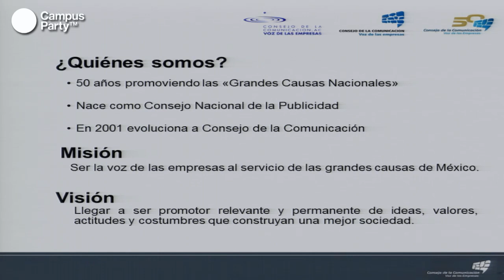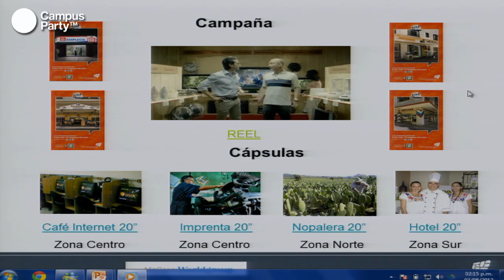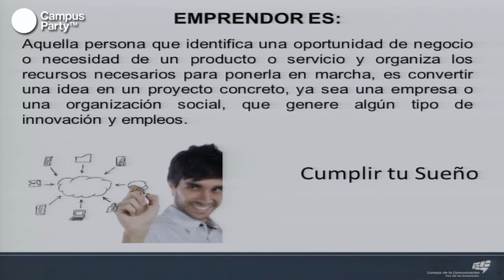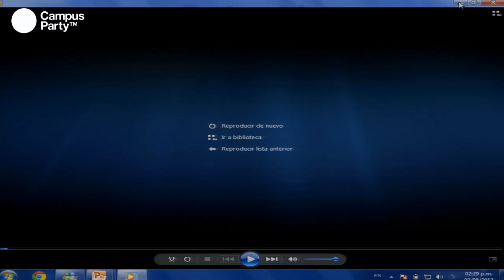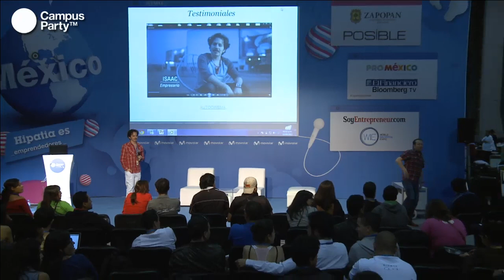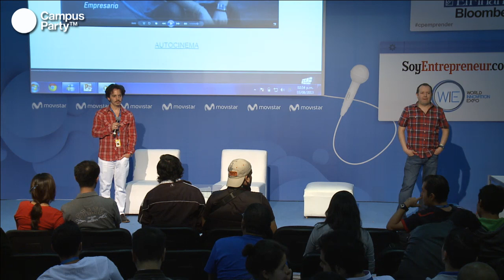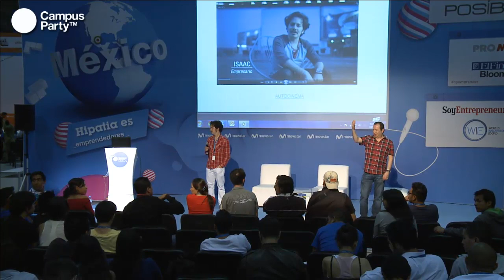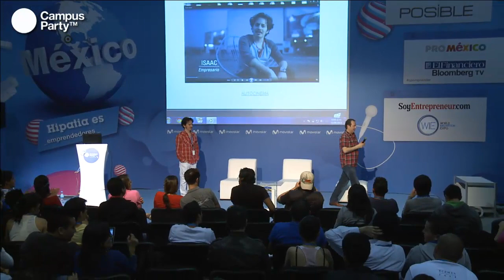CPMX4 - Pepe y Toño emprendedores